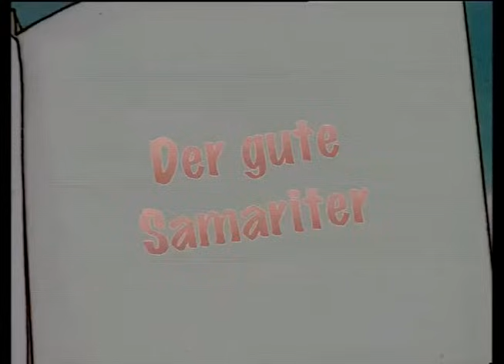The whole Story of Jesus - The Beginners Bible - made 4 Kids TV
The Beginner's Bible - Relive the miraculous events surrounding the very first Christmas as Mary receives a heavenly visitor and learns that she, of all women, has been chosen to the mother of God’s son